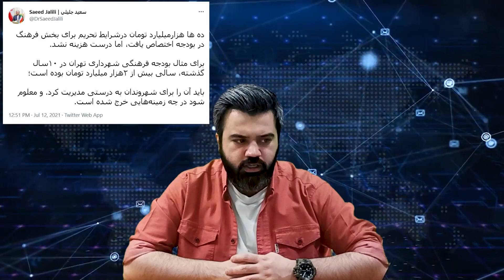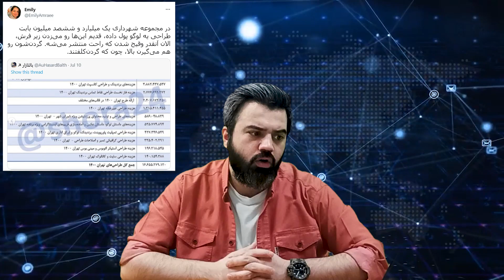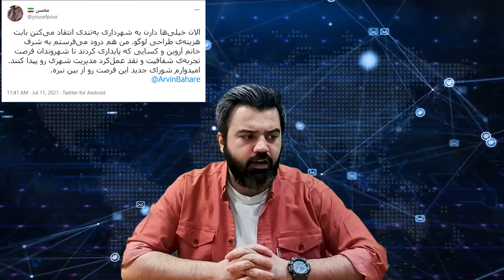400 میلیون برای یک لوگو ؟ غربرگرایان با بودجه فرهنگی چه کرده اند؟ / آقای تحلیلگر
گزارش هایی عجیب و غریب از هزینه های حیرت آور شهرداری تهران برای یک لوگو رسانه ای شده که موجب شوکه شدن بسیاری از کاربران شبکه های اجتماعی شده است . غربگرایان با بودجه فرهنگی کشور چه کرده اند؟
👇 آدرس ما در پیام رسان های مختلف . لطفا با دنبال کردن صفحات و معرفی ما ، به دیدن شدن ما کمک کرده و ما را در مسیری که انتخاب کرده ایم یاری کنید.